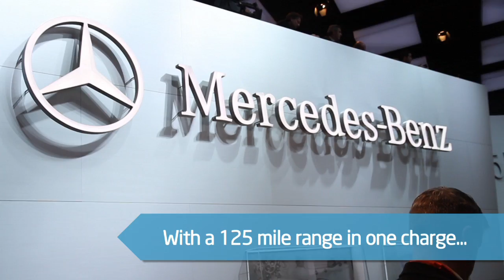Top 5 green cars of NAIAS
Gorge your eyes on only the best eco-friendly cars from the North American International Auto Show.